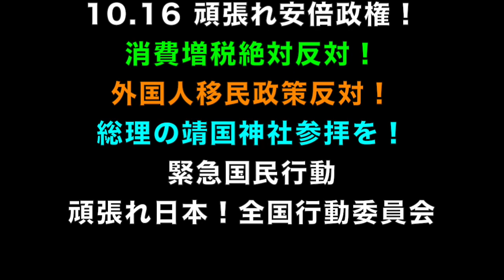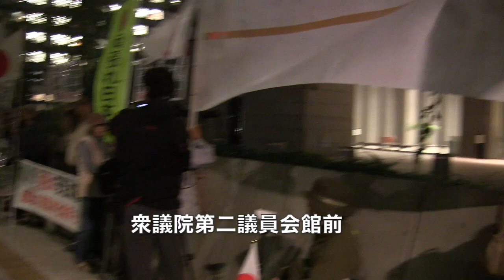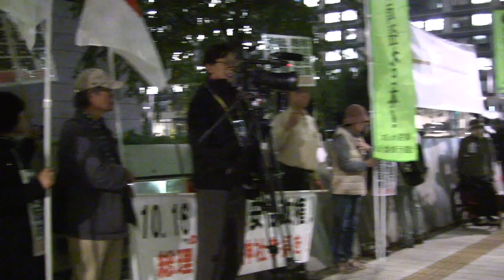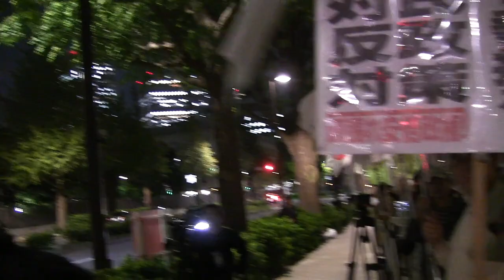【衆議院第二議員会館前】10.16 頑張れ安倍政権！消費増税絶対反対！外国人移民政策反対！総理の靖国神社参拝を！ 緊急国民行動 ⑩ 頑張れ日本！全国行動委員会2018/10/16